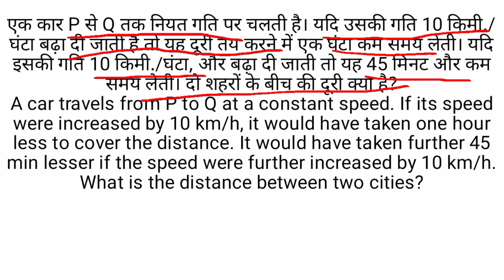ssc cgl previous year question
ssc previous year question questionoftheday question rrbgroupd headconstable ssccpo cds ssc ssccgl @Mathswithvishalasthana